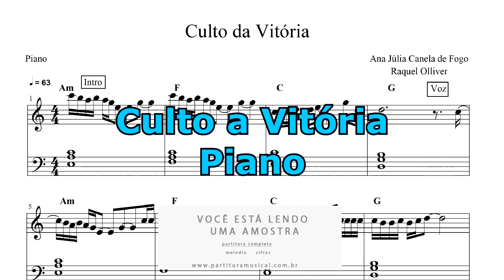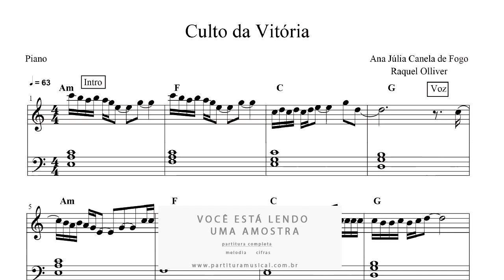Partitura de Piano Culto da Vitória - Ana Júlia Canela de Fogo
Formato: PDF